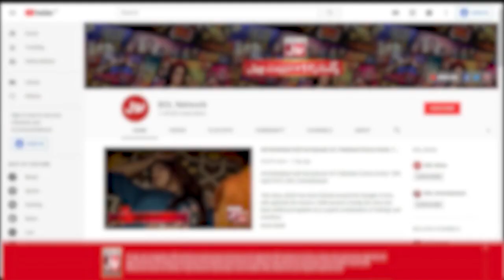Anoosha Ali Flirts With Caller | Salman Mirza | Katakat Show | Zaain Show | BOL Entertainment